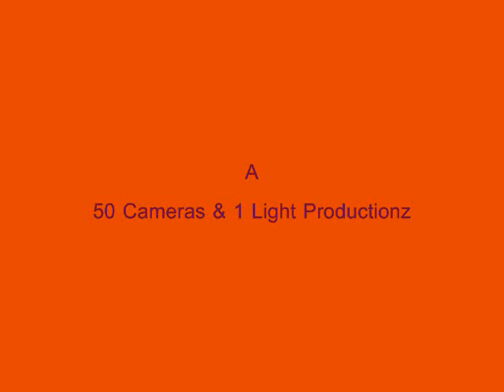If it wasn't for Muzik Open Mic/ Feb 25th 20Threat/ Courtesy of Soufsyde!